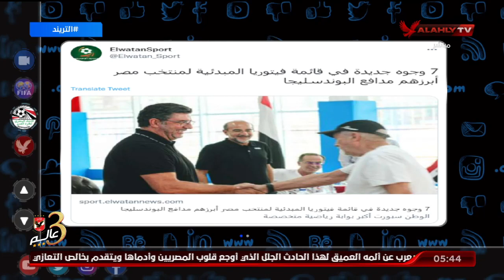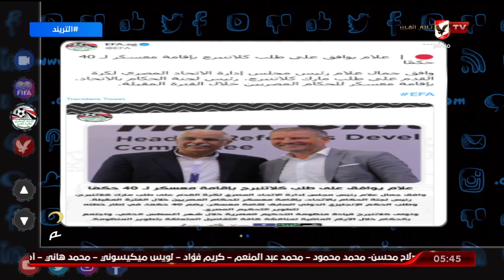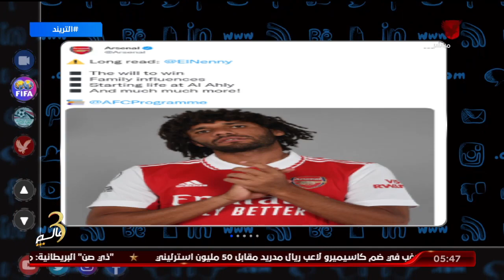النني : الأهلي بيشكل وجدانك وشخصيتك من الصغر .. لما كنا بنفوز 7 كانوا بيطالبونا بالمزيد من الأهداف